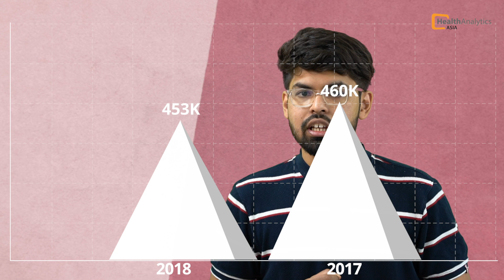Tuberculosis Kills More Than Covid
The disease that kills more than COVID19? Tuberculosis.

The COVID-19 pandemic has undone years of progress. All control and elimination goals are under threat.

How has COVID impacted TB care, and where do India’s elimination goals stand now?

Credits:
Shot, Edited & Produced: Hashim Ahmad Hakeem